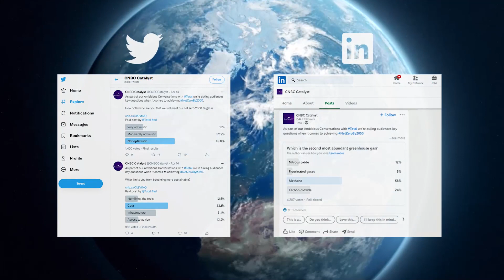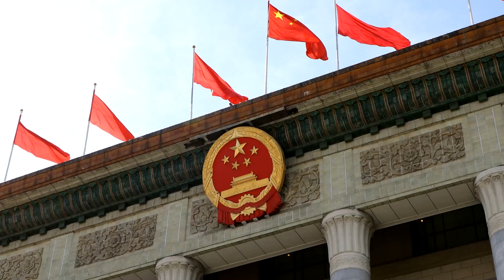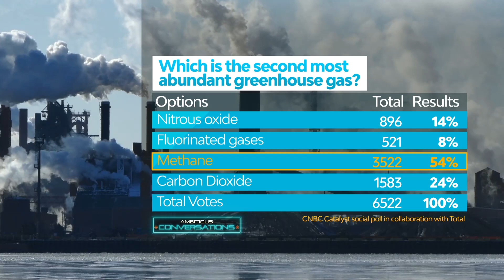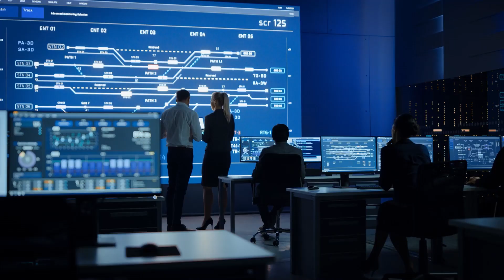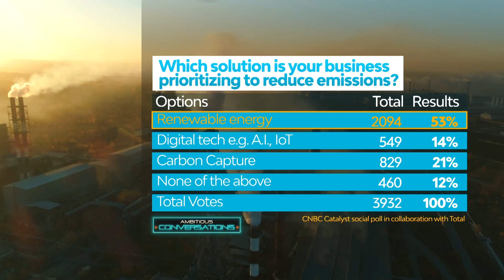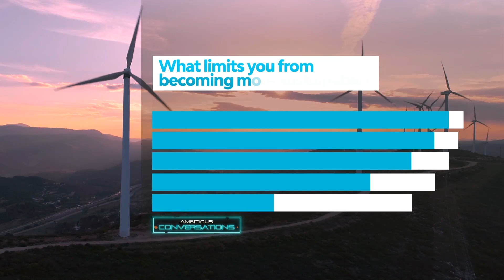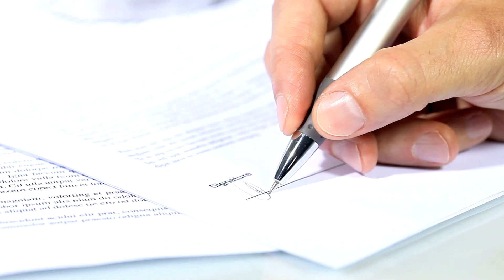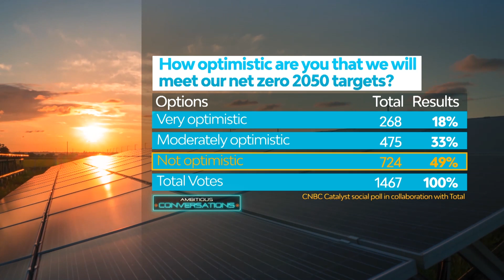Total - Ambitious Conversations Episode 1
How can global leaders, businesses and society help reduce emissions and reach net zero by 2050?

In Total's Ambitious Conversations, we explore the key solutions being applied to reach this global goal.

Join Emeline Nsingi Nkosi as she speaks to industry thought leaders to discover more.

Featured guests:
Mathieu Soulas, Senior Vice President for Strategy and Climate at Total
Girish Nadkarni, CEO of Total Carbon Neutrality Ventures
Stephane Germain, President and CEO of GHGSat

Paid post by Total